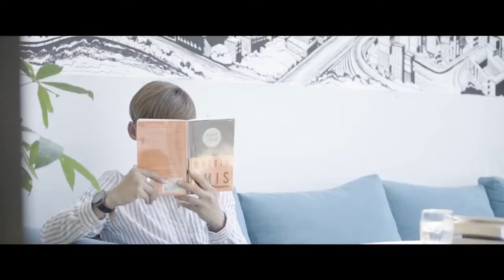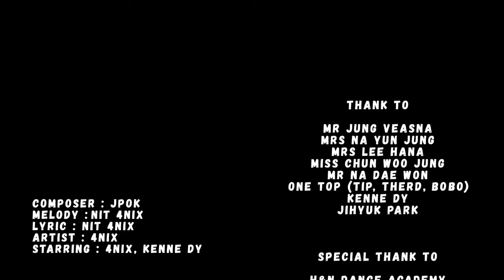4NIX Cheater MV